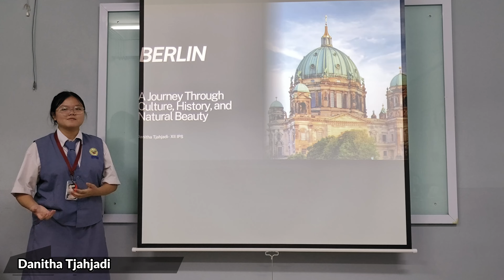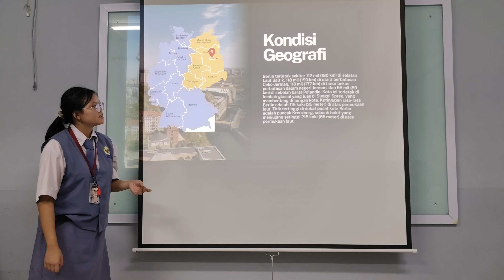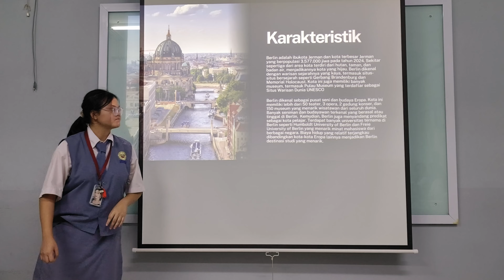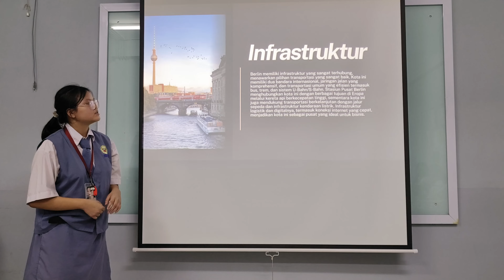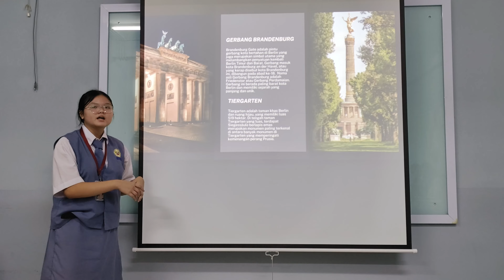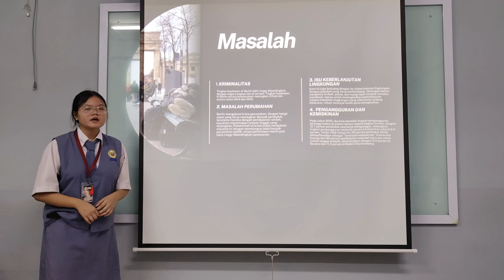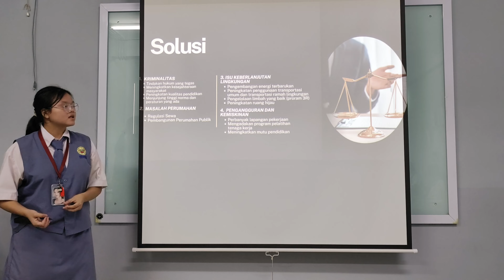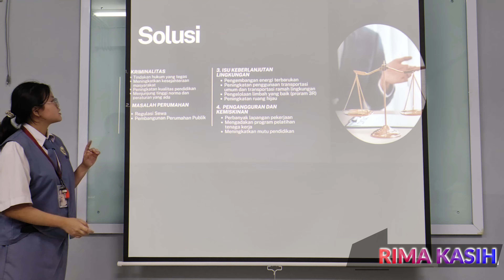Tata Ruang Kota Berlin, Jerman 2024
Video ini menyampaikan tentang "Kota Berlin, Jerman 2024" dipresentasikan oleh Danitha Tjahjadi

Tata Ruang adalah suatu sistem proses perencanaan tata ruang, pemanfaatan ruang, dan pengendalian pemanfaatan ruang. Kegiatan penyelenggaraan penataan ruang meliputi pengaturan, pembinaan, pelaksanaan, dan pengawasan penataan ruang terdapat dalam Undang-undang Nomor 26 Tahun 2007 tentang Penataan Ruang.

Ruang didefinisikan sebagai wadah yang meliputi ruang darat, ruang laut, dan ruang udara, termasuk ruang di dalam bumi sebagai satu kesatuan wilayah, tempat manusia dan makhluk lain hidup, melakukan kegiatan, dan memelihara kelangsungan hidupnya.